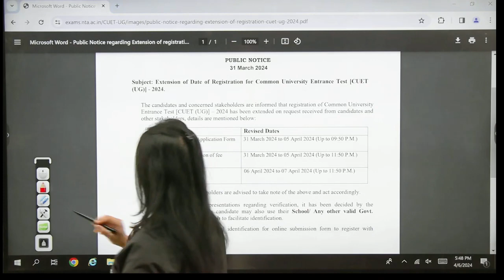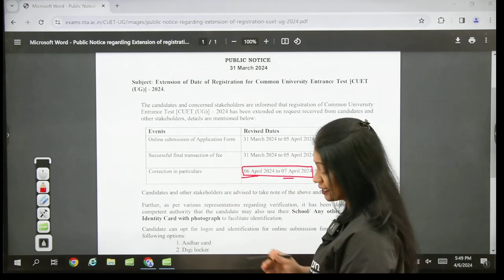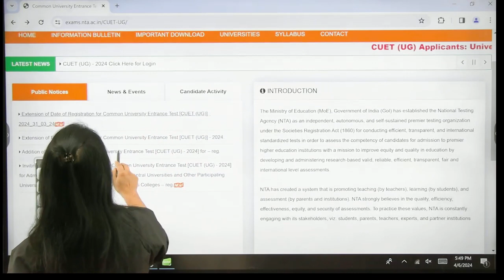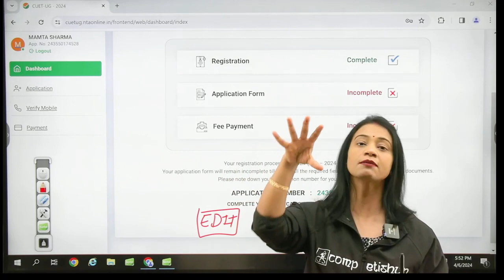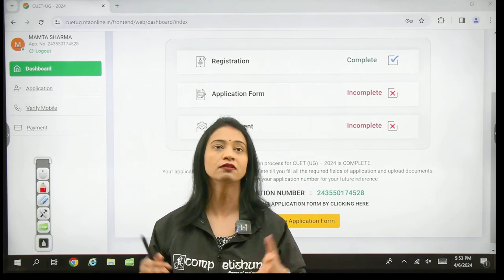CUET 2024 CORRECTION WINDOW OPEN or NOT? | CUET APPLICATION FORM CORRECTION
CUET is a very important examination for admission to various undergraduate programs across central universities. It's natural to want to ensure that your application is error-free and accurately represents your qualifications and aspirations. That's why knowing how to edit your CUET form after submission, especially after payment, is essential.

Here's what you need to know about CUET form correction:

How to Edit CUET Form After Submission: Even after submitting your CUET application form, you still have the opportunity to make edits. Log in to the official CUET website and navigate to the correction portal. Follow the instructions provided to edit your form with the necessary corrections.

CUET Latest Update: Stay informed about the latest updates regarding CUET, including any announcements regarding the Correction Window. Whether it's regarding CUET UG Form Correction Date 2024 or other important dates, knowing the latest information is crucial.

CUET Correction Window 2024 Date: Keep track of the CUET Correction Window 2024 Date. This is the designated period during which you can make corrections to your application form. Make sure to utilize this window effectively to ensure your application is error-free.

How to Edit CUET Application Form After Payment: If you've already made the payment for your CUET application, don't worry! The process for editing your form remains the same. Simply follow the steps outlined above to access the correction portal and make the necessary edits.

By staying informed about CUET updates and knowing how to navigate the correction process, you can ensure that your CUET application is accurate and reflective of your academic achievements and aspirations.
correctionwindow cuet2024 cuetapplicationform Complete 𝗣𝗹𝗮𝘆𝗹𝗶𝘀𝘁𝘀 𝗣𝗖𝗠 (JEE Exam Chapter wise)

Free Telegram Channel by TEAM Competishun:
𝗖𝗼𝗺𝗽𝗲𝘁𝗶𝘀𝗵𝘂𝗻 𝐀𝐩𝐩

𝗖𝗼𝗺𝗽𝗲𝘁𝗶𝘀𝗵𝘂𝗻 𝗪𝗲𝗯𝘀𝗶𝘁𝗲